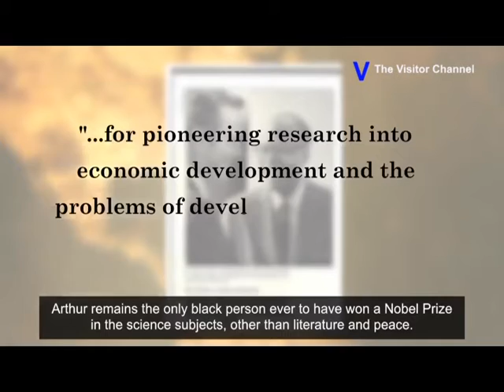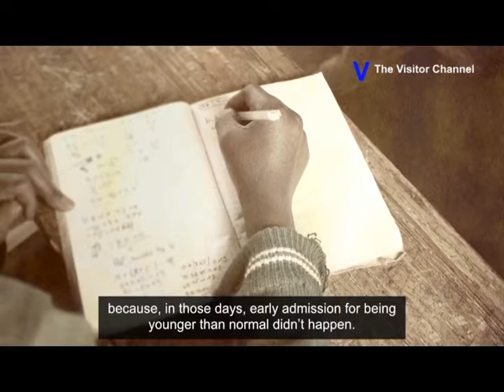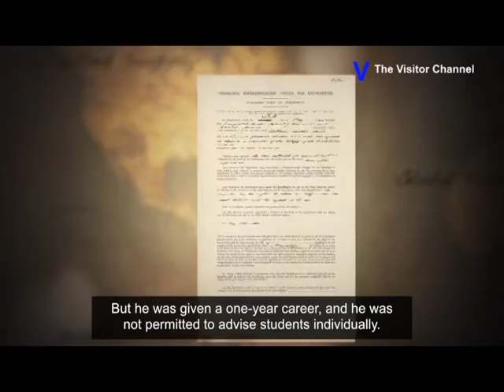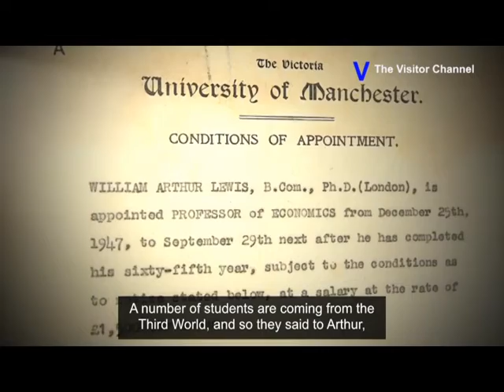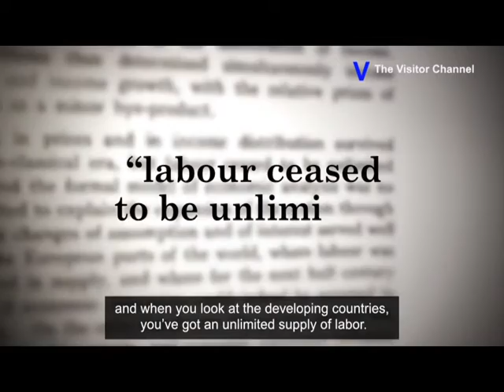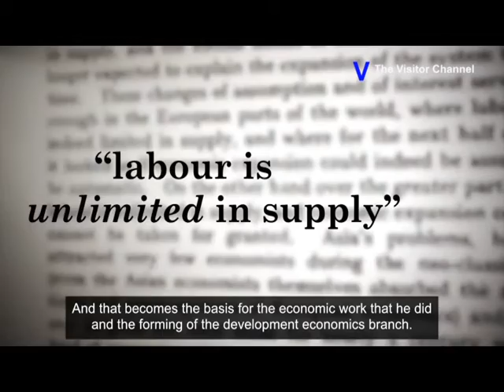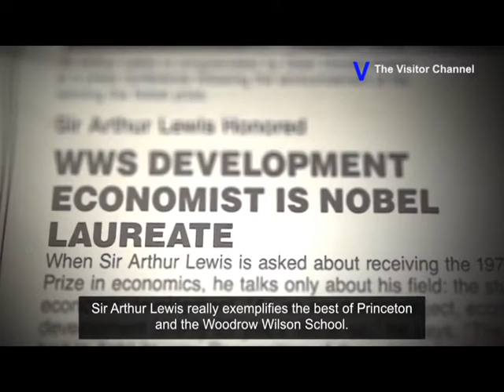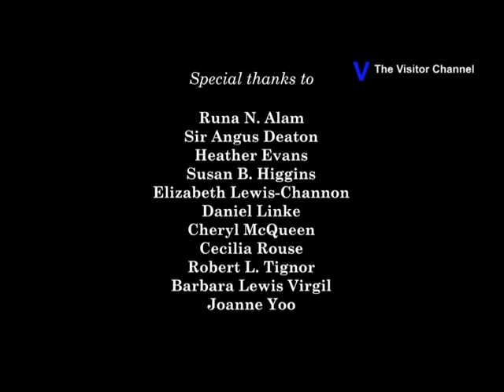15MIN FEATURE SirARTHUR Lewis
ICONS in St. Lucia